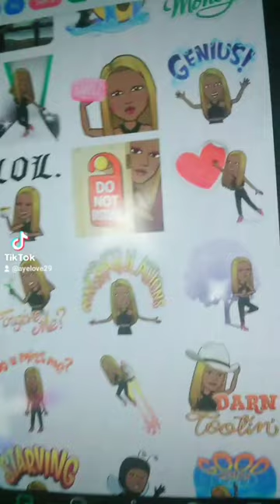animated images of me what yall think coo of boooo?